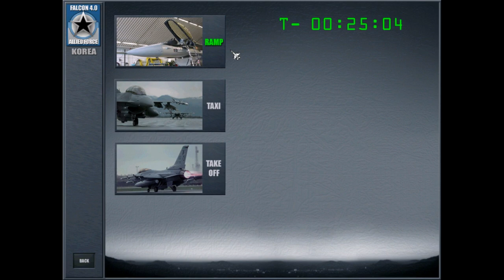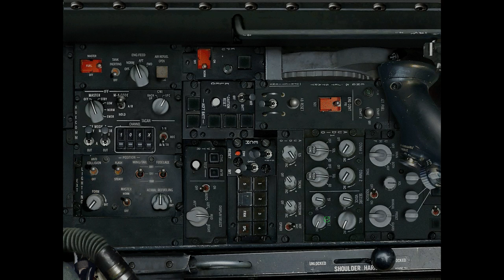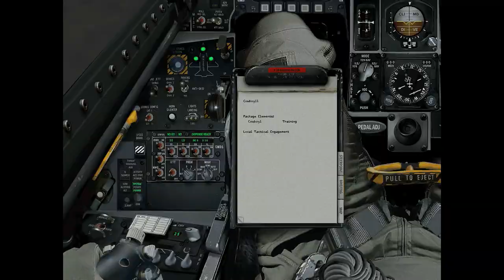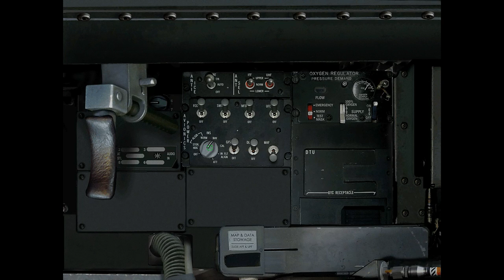Falcon 4 Allied Force - #1 - Procedimiento en Rampa - Tutorial Guía Español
DESCRIPCIÓN
La cabina se divide en zonas.
Lado izquierdo atrás, medio y frontal.
Centro, centro medio y centro abajo.
Lado derecho atrás, medio y frontal.
A estas zonas se accede con los cursores del teclado numérico o manteniendo pulsado click derecho y moviendo el ratón/mouse.

Procedimiento en Rampa.

- Activar PARKING BRAKE. (Lado izquierdo frontal)
- Activar en Panel ELEC el interruptor a PWR. (Lado izquierdo medio)
- Activar en Panel EXT LIGHTING: MASTER NORM, ANTI COLLISION, dos juntos WING/TAIL - FUSELAGE, y FLASH. (Lado izquierdo medio)
- Activar MASTER FUEL en ON (cerrar la tapa), ENG FEED situar en NORM. (Lado izquierdo medio)
Chequear EPU en NORM. (Lado izquierdo medio)
Chequear FUEL QTY SEL en NORM. (Centro medio y/o Centro abajo)
- AIR SOURCE en NORM. (Lado derecho medio)
- Activar JFS (JET FUEL Starter)/Arranque en START 2. (Lado izquierdo medio)
Esperar RPM's al 20%. (Centro y/o Centro medio)
- Pulsar Alt+I ó hacer click justo en un "punto" pegado al guante de la mano izquierda en el Lado izquierdo frontal, la mano sobre el acelerador del avión, justo sobre el dedo más pegado al lado izquierdo, unos milímetros por encima de ese dedo. Es difícil verlo porque no se ve nada ahí, así que es mejor usar la combinación Alt+I. Esto hará que aumenten las RPM por encima del 20% y hasta el 70%.
- En Avionics Power, activar 6 interruptores: FCC, SMS, MFD, UFC, GPS y DL. Poner el INS ALIGN en NORM (rueda a la izquierda del interruptor GPS). Esto tardará unos 8 minutos en realizar la alineación, se puede ver en el DED, la pantallita digital encima del indicador de FUEL FLOW, en el Centro y/o Centro Medio. (Lado derecho atrás)
- Activar 5 interruptores: LEFT HDPT, RIGHT HDPT, FCR, RDRALT en STBY (hay que esperar también unos minutos para que funcione) y ATT/FPM en FPM. (Lado derecho medio)
- De las 4 ruedas del ICP, hacer varios click's en la superior izquierda, hasta que se vea el HUD. (Centro)
Verificar que no haya marcas rojas de OFF en el AOA, ADI y VVI. (Centro y Centro abajo)
Verificar que el Trim está reseteado, Panel MANUAL TRIM. (Lado izquierdo atrás)
- Ajustar el AUDIO: Subir el volumen a 4: COMM1, COMM2, MSL y THREAT. (Lado izquierdo medio)
- Activar botón "SYSTEM POWER" y 4 interruptores: RWR, JMR, CH y FL a ON; mover rueda MODE a MAN. A la derecha, hacer un click sobre la banda vertical amarilla y negra, para armar el asiento de eyección. (Lado izquierdo frontal)
Revisar el estado del INS, debemos esperar hasta que se encuentre listo; cuando así sea, poner la rueda INS ALIGN en NAV (rueda a la izquierda del interruptor GPS). (Lado derecho atrás)
- Ahora cambiamos RDRALT de STBY a RDR ALT. (Lado izquierdo medio)
- Finalmente, activar LIGHTS LANDING, quitar PARKING BRAKE y pulsar "Shift+-" (el símbolo guión a la izquierda del Shift del lado derecho) para activar el NWS.

Ahora podremos solicitar permiso para Taxi y Despegue a la Torre de Control ATC.

NOTA: Entre el minuto 4:44 y 4:54 acelero la velocidad dentro del juego para que el INS se calibre, hago esto para no tener que esperar un procedimiento completo de calibración de aprox. unos 8 minutos de tiempo. El INS ya estaba listo en el 4:54, pero lo seguí acelerando un poco más hasta que el INS llegara a "10.0/10", que es el valor indicado para este procedimiento.

Espero que esta guía sirva de ayuda para simplificar esta labor del F-16 Fighting Falcon.

Tutorial y Entrenamiento en Español.
Falcon 4 Allied Force en Español. Simulador de combate aéreo.
Lead Pursuit. 2005.

Falcon 4.0 Original de MicroProse. 1998.